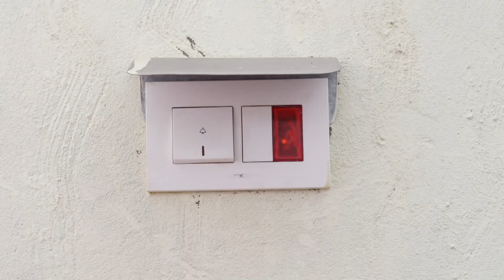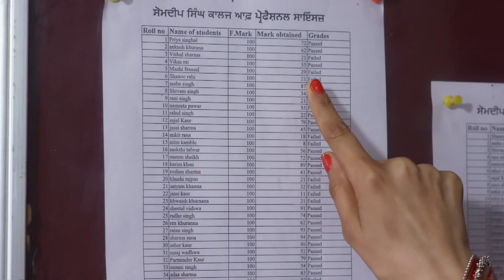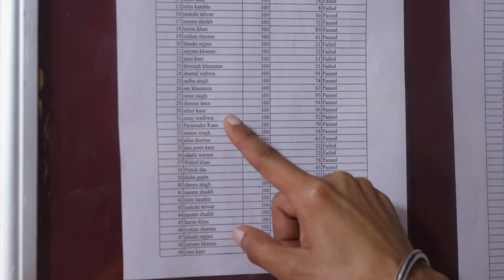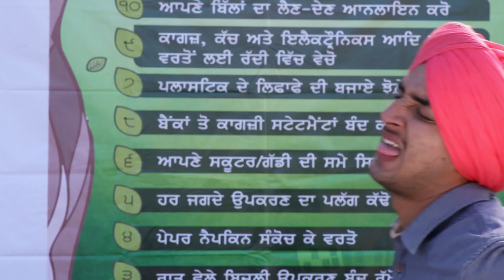Kamli Ishq Di - Full Ep 14 - Veer, Mahi, - zee Punjabi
In this full episode of Kamli Ishq Di, the police officers arrest the terrorists. Mahi returns Veerâ€™s shirt and gives him the army enrolment form. Later, she gets upset on discovering that she has failed in her exams for the third time. She lies to Veer about her result, but he discovers the truth.

Show Name : Kamli Ishq Di
Producer/Star Cast : Jashan Singh Kohli, Sehar Shehnaz
Episode No : 14

A free-spirited Mahi falls in love with Veer, who aspires to join the Indian Army. Will the duo come together and surpass all the odds, or will Luckys conspiracies drive them apart?